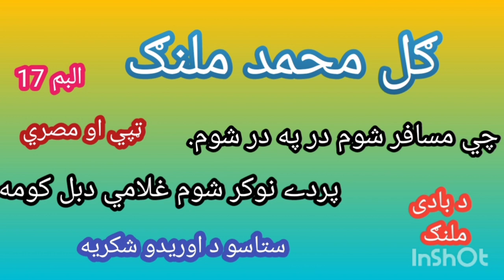Gul Muhammad malang (ګل محمد ملنګ)poshto tappey